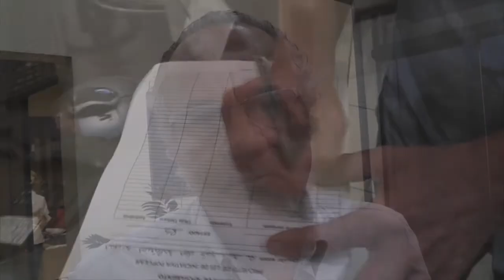ABAIXO ASSINADO PARA REDUÇÃO DE SALÁRIO DE VEREADORES É LEVADO PARA SESSÃO DA CÂMARA.